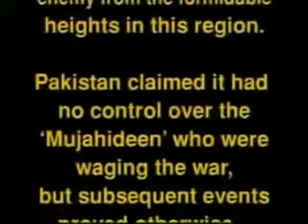भारत पाक युद्ध में पाकिस्तान का आत्मसमर्पण और सैनिकों की लाश स्वीकार करते हुए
Imran khan